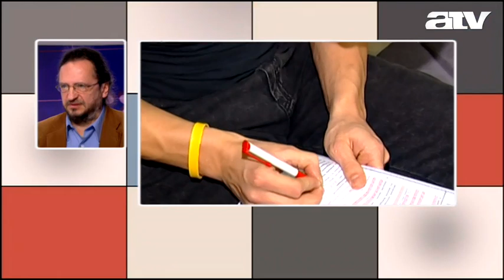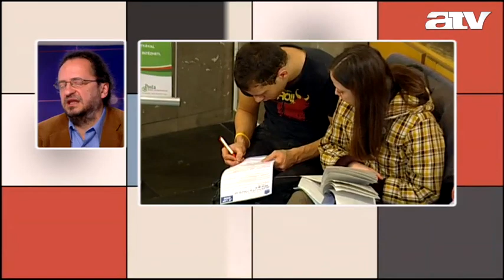Az ELTE volt rektora lehet a felsőoktatási államtitkár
Az ATV Start vendége Dr. Geréby György felsőoktatási szakértő, CEU oktató.